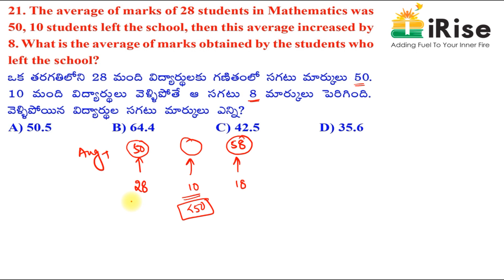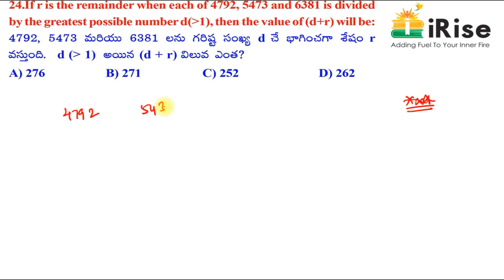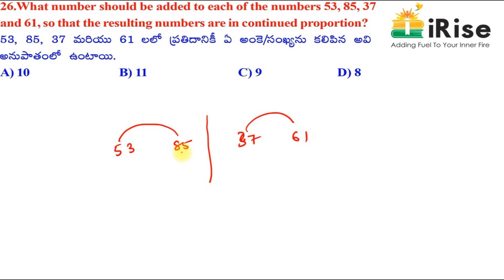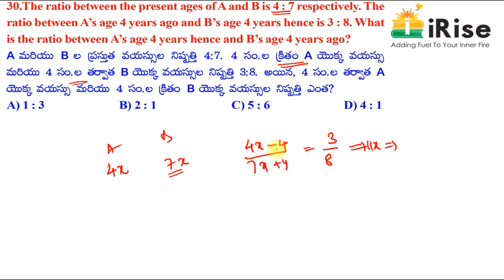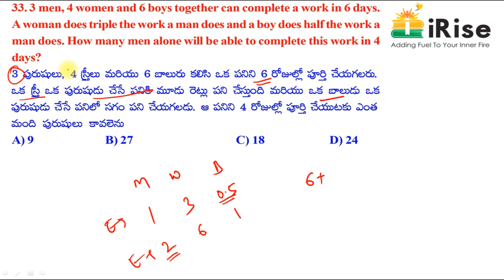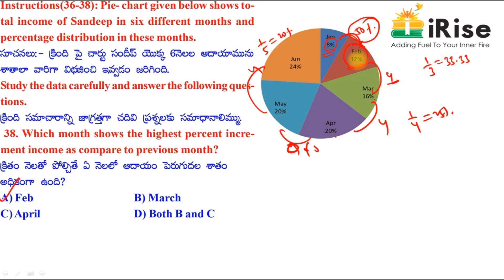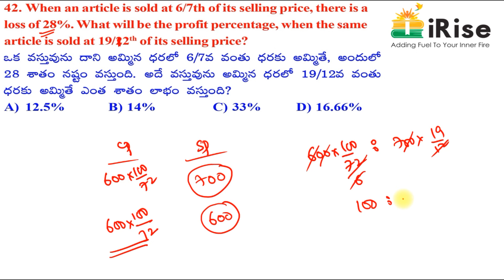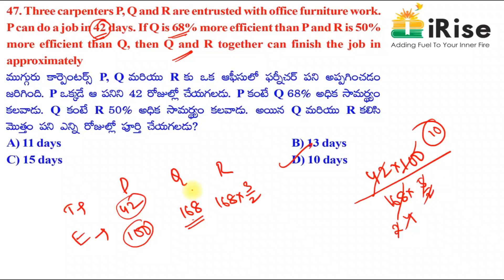TS-CONSTABLE Prelims Mock Test -08 ARITHMETIC EXPLANATION